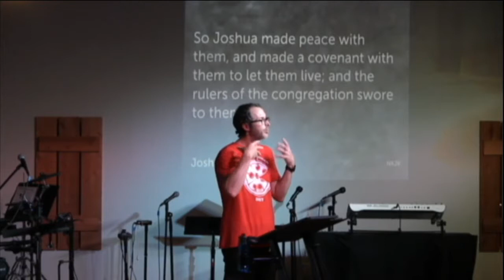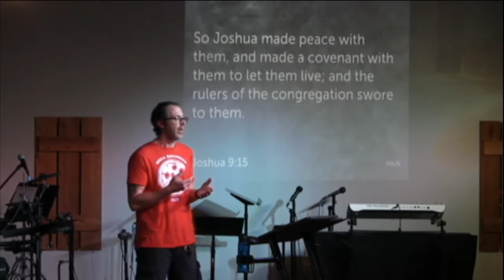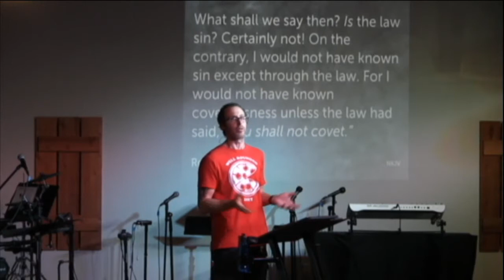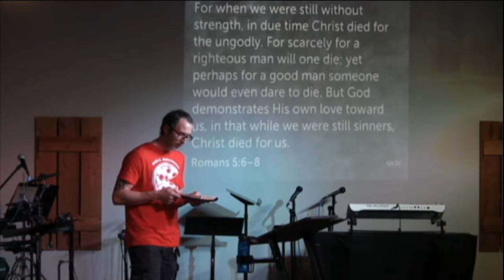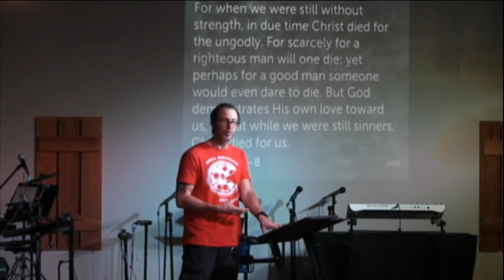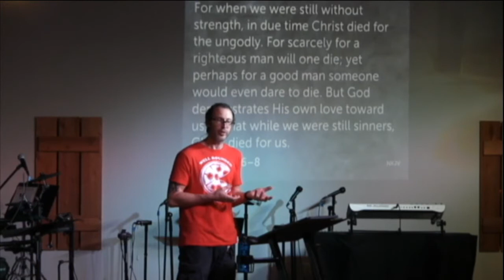2 Samuel 21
Join Pastor shawn and the gang at Calvary Chapel Birmingham as they study the Bible verse by verse and chapter by chapter. Today we continue our study in 2 Samuel with chapter 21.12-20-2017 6:55 PM CST